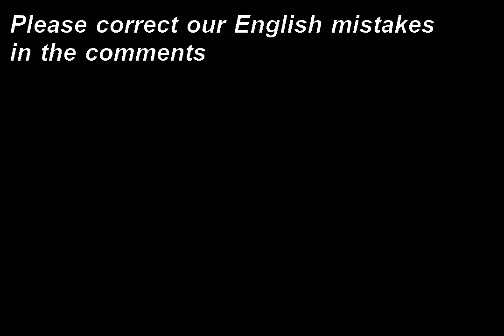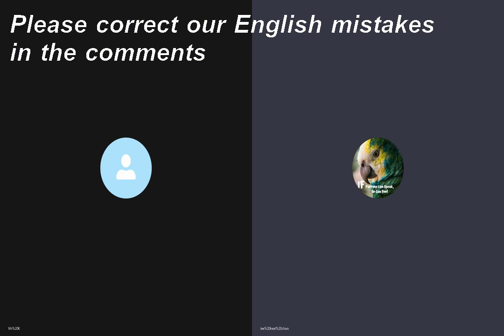Nozick Experience Machine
15/08/2021 - Mr K
Thought experiment:
Nozick's Experience Machine